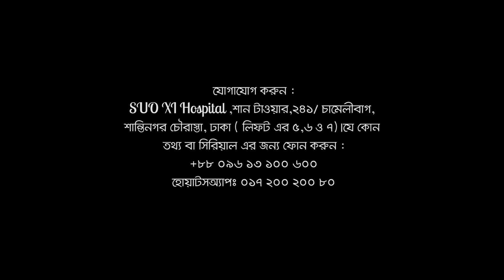হাঁটু ব্যথা থেকে মুক্তি আকুপাংচার চিকিৎসায় | Knee Pain Treatment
হাঁটু ব্যথার জন্য আমি ১ মিনিটও বসে থাকতে পারতাম না, শেষ চিকিৎসা নিতে এসেছিলাম শশী হাসপাতালে।